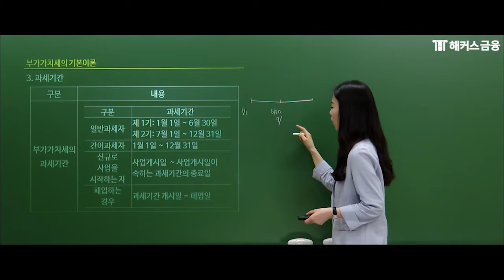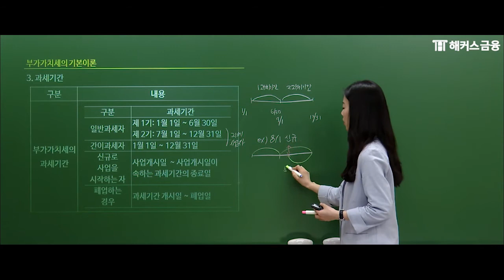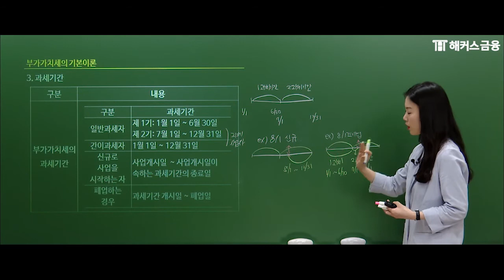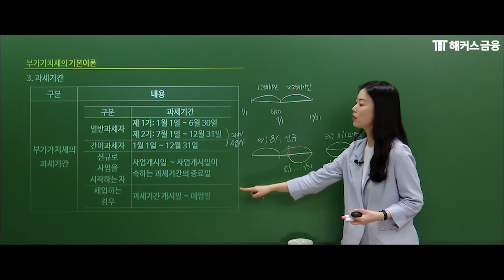[TAT2급] TAT 2급 이론+수행 강의ㅣ부가가치세 4탄ㅣ해커스 AT자격증 이효진 TAT시험 AT자격시험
AT자격시험 전문가 이효진 교수님의
TAT2급 이론+수행 핵심 강의!

√ 합격 시, 수강료 최대 200% 환급!
√ 매일 선착순 50명! 기초회계 교재&인강 무료!
√ 컴활1, 2급 인강 무료 제공!
√ 금융자격증 합격률 1위, 믿고 듣는 해커스!